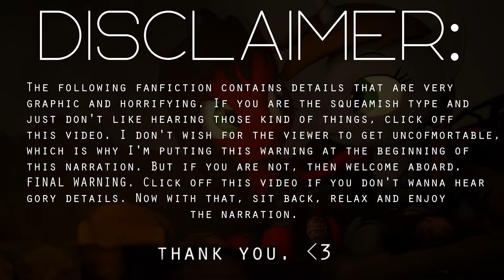"Fallout Equestria" | Chapter Three: Guidance [Narration]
8. MONTHS. LATER. I'm so terribly sorry for the long delays between these narration videos!! There's been so many things that I was busy with and still am actually. ^^" But I finally managed to power through and get part three of this narration series out for ya'll to listen to. x You're welcome c:

But yeah! We continue our journey within the world of Fallout Equestria with chapter three, "Guidance". Enjoy the video!